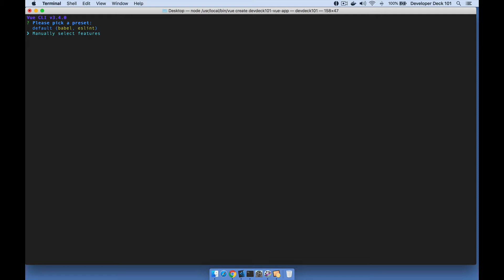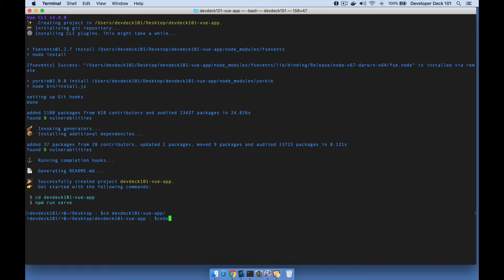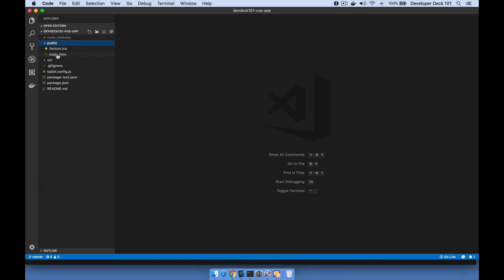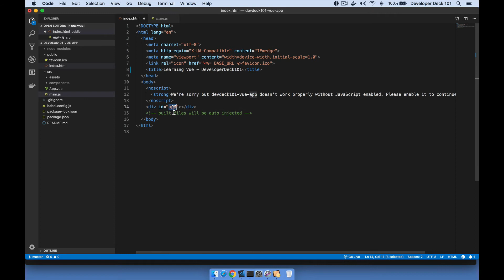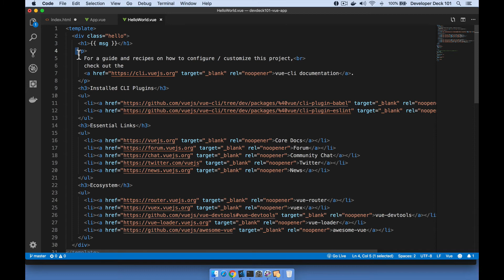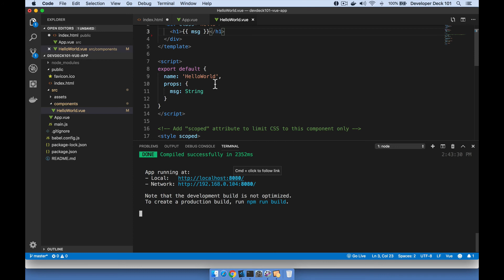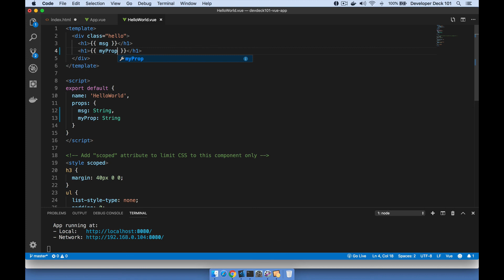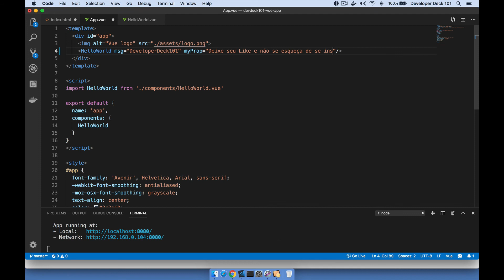Vue 101 - Parte #2 - Propriedades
Série de vídeos sobre o framework/biblioteca Vue ou VueJs e construir uma aplicação utilizando o Vue com Bootstrap e claro vue-router.